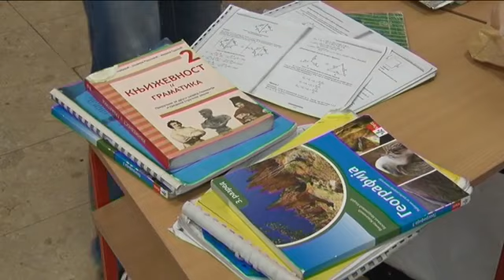09 09 skolska berza udzbenika mes